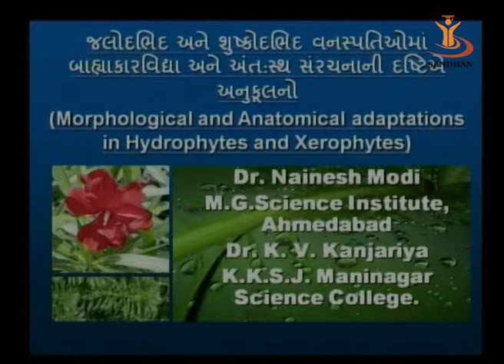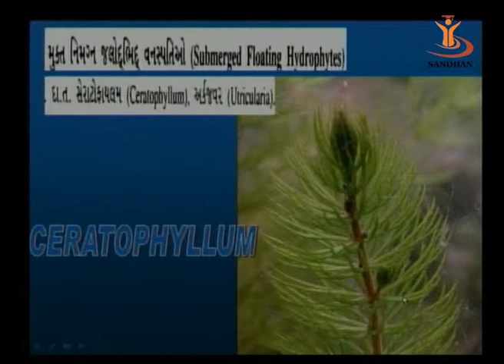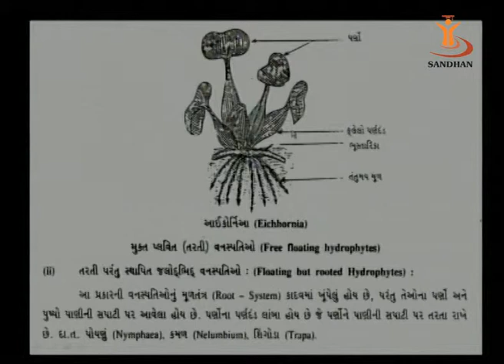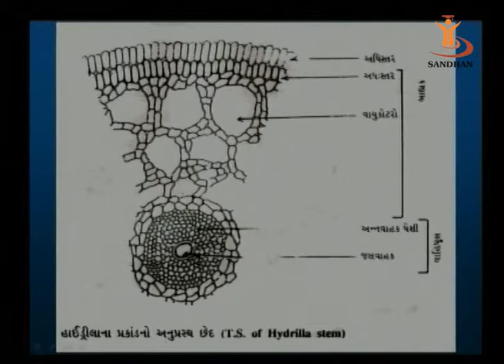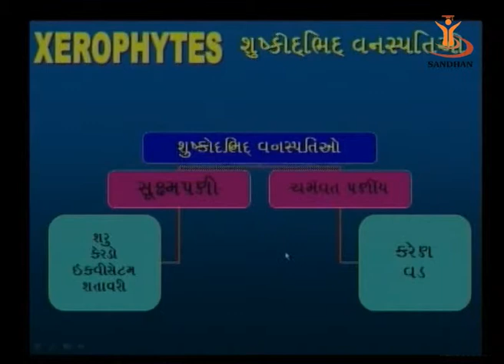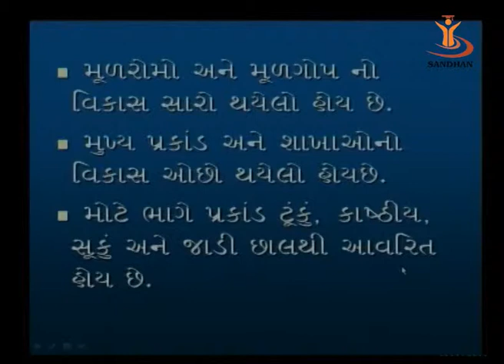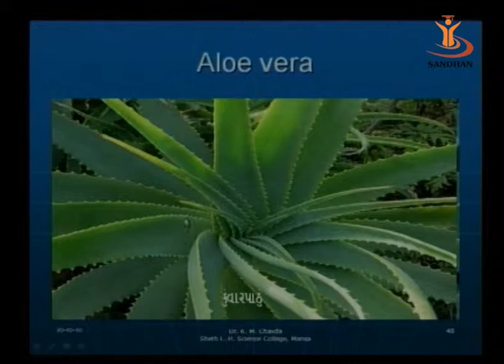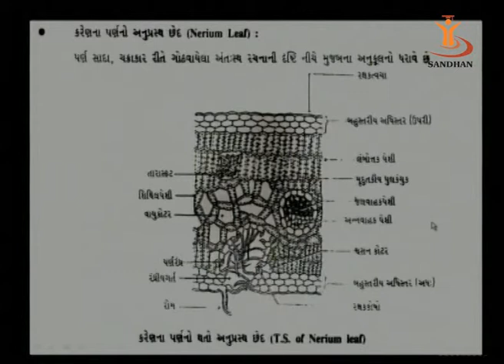SANDHAN (AGIC): Hydrophytes & Xerophytes